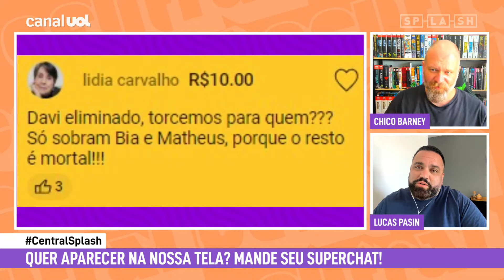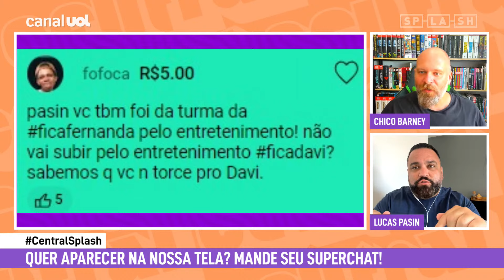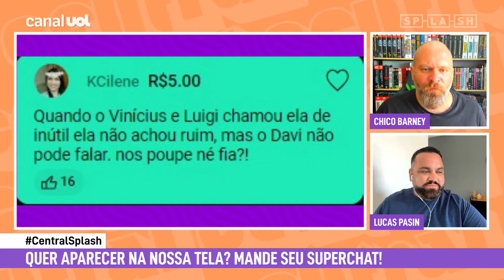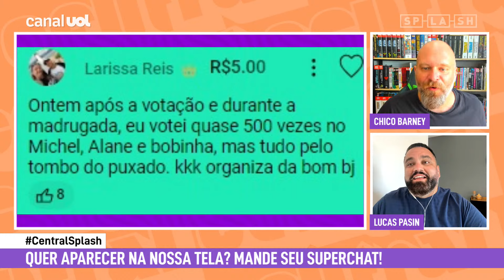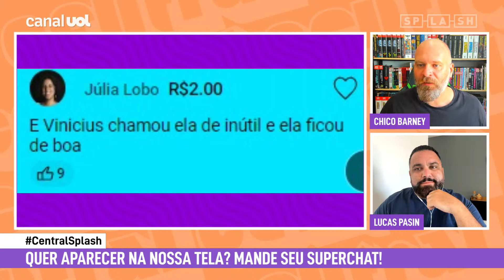BBB 24: Fernanda só fica deitada, mas não precisa se LEVANTAR pra ENTRETER o povo brasileiro!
BBB24 BBB No Central Splash de hoje, Chico Barney e Lucas Pasin analisam as últimas informações do BBB 24!